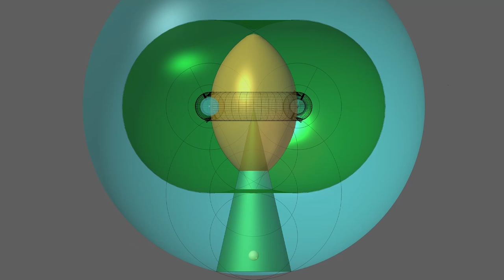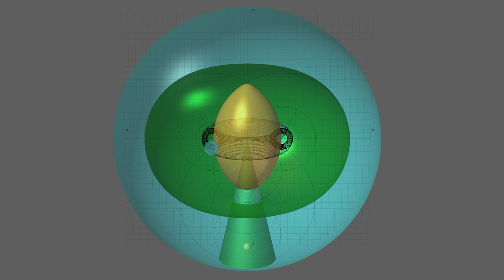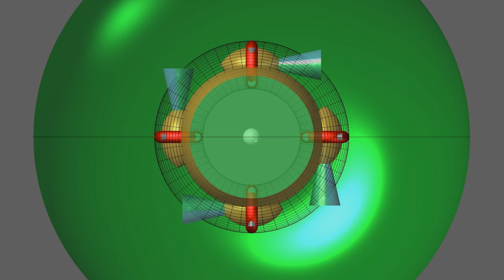'O' - Русский - Jahannah James